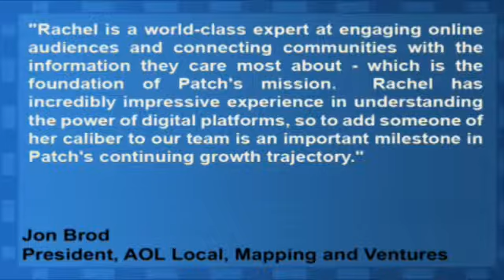AOL Names Fishman Feddersen To Lead Patch's Content Strategy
AOL (NYSE:AOL) has hired Rachel Feddersen, the director of digital content and strategy for Parenting Group, to serve as its first chief content officer for Patch.

She will report to Jon Brod, head of AOL Local, effective February 14.

Jon Brod, President of AOL Local, Mapping and Ventures and a founder of Patch said, "Rachel is a world-class expert at engaging online audiences and connecting communities with the information they care most about - which is the foundation of Patch's mission.  Rachel has incredibly impressive experience in understanding the power of digital platforms, so to add someone of her caliber to our team is an important milestone in Patch's continuing growth trajectory."

AOL is currently above its 50-day moving average (MA) of $15.26 and above its 200-day of $16.23.